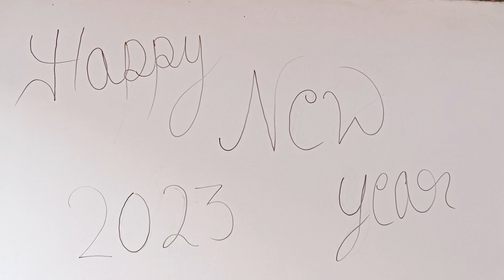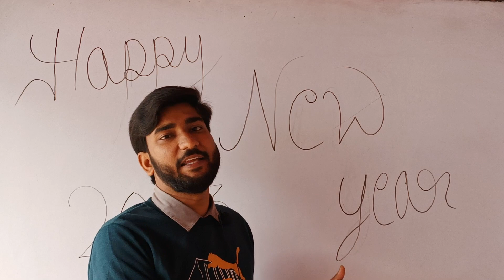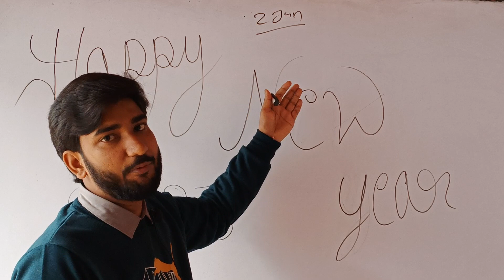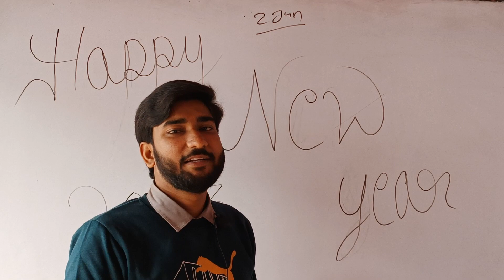Happy new year 2023